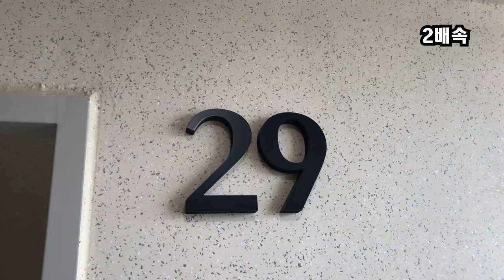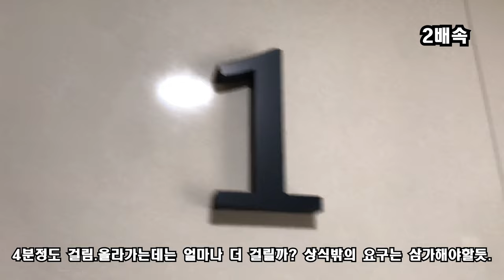엘리베이터 고장나도 배달해라? 29층에서 뛰어 내려와봤는데..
고층 아파트 엘리베이터 고장나도 배달은 해라고 하는 사람들은 과연 생각이 있는걸까? 10층 정도까지는 이해할 수 있을것 같은데..